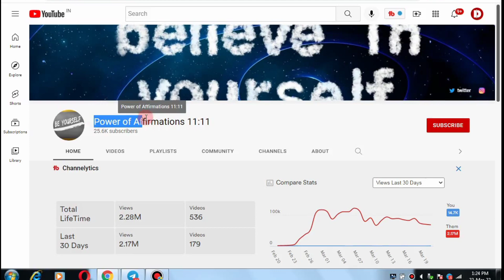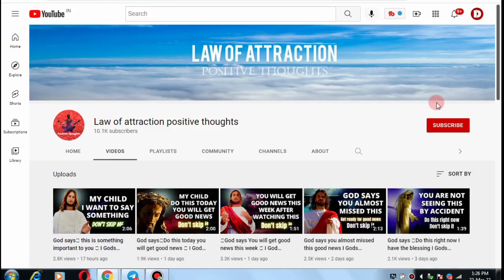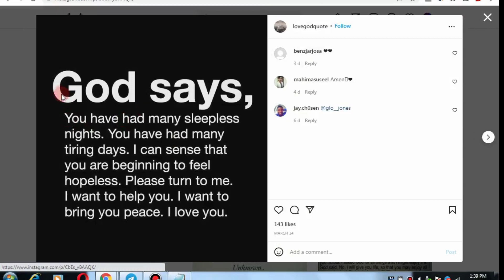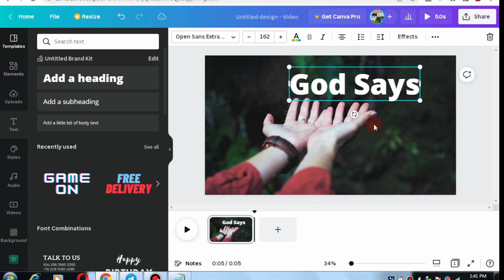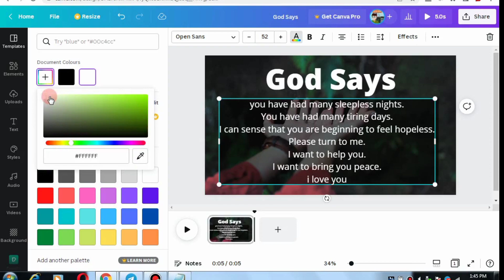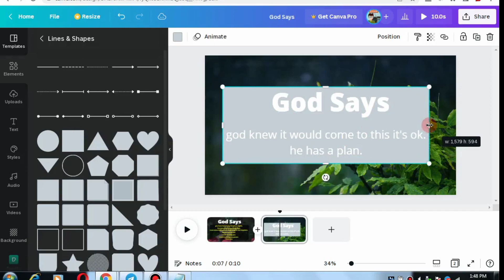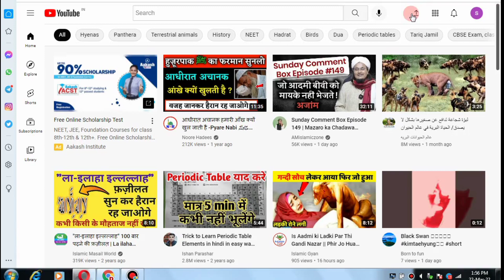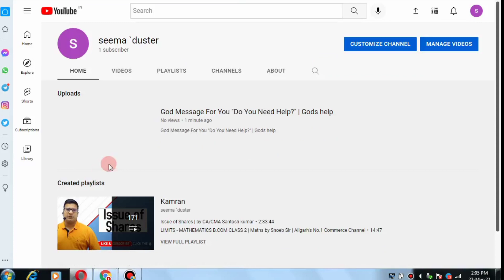⭕$1000 Copy Paste YouTube Videos ( NO One KNOWS !! ) | Free Earn Money Online | Students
Freelance Jobs
Typing Jobs
Online Jobs
Part-time job
Freshers jobs
Typing jobs from home
10th pass jobs
12th pass jobs
Part-time Job
Freelance Jobs
Earn Good Income
Fresher Jobs
Part-time job
Part-time income
Excellent income
Freelancer
Cash Adda